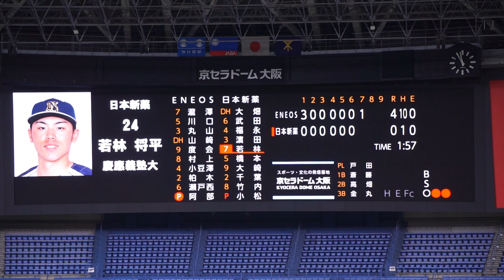【若林将平 ホームラン(2ラン)】2022/11/5(土) 阿部雄大(ENEOS) vs 若林将平(日本新薬) レフトオーバー2ランホームラン（打点2）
JABA日本選手権大会2022 2回戦 2022/11/5(土) 京セラドーム ENEOS vs 日本新薬

7回裏（日本新薬の攻撃）
（投手交代）糸川 → 阿部
2アウト 1塁 若林 レフトオーバー2ランホームラン（打点2）

【勝投手】糸川
【敗投手】西川
戸田和雄(球)、斎藤太(一)、高畑政行(二)、金丸雄一(三)、三浦和幸(追)

ENEOS vs 日本新薬 試合経過-第47回社会人野球日本選手権大会 : 一球速報.com | OmyuTech

2022/10/8(土) 鈴木健(東京大学) vs 山田健太(立教大学) レフト2ランホームラン（打点2）
2022/8/31(水) 内海優太(広陵高校) 右中間ソロホームラン（打点1）打席(4回表) vs 篠木健太郎(法政大学)